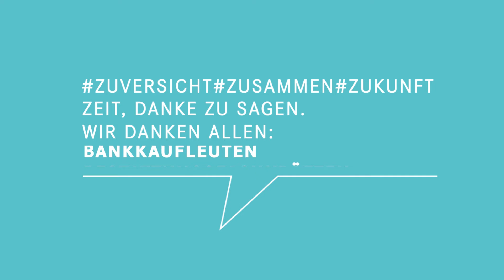BERESA sagt Danke!